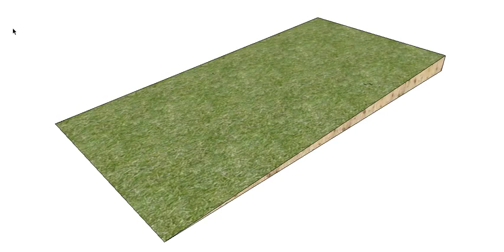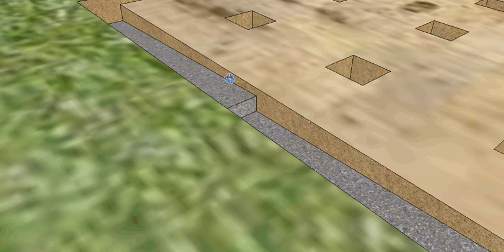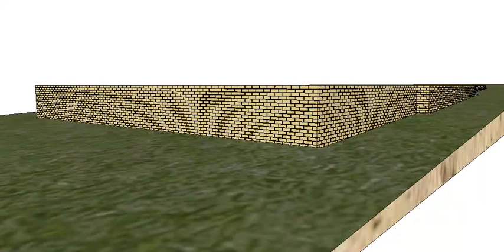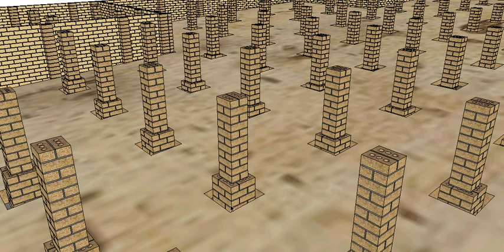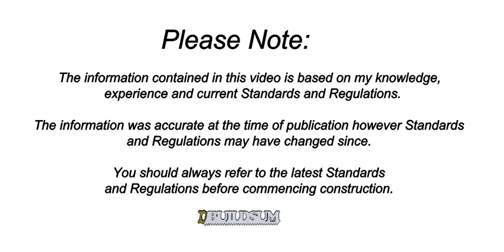Stepped Strip footing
This video shows you how you can use a Stepped Strip footing to create a level base on a sloped block of land. Steeping the footing also reduces the amount of materials you will need to pour your footings.